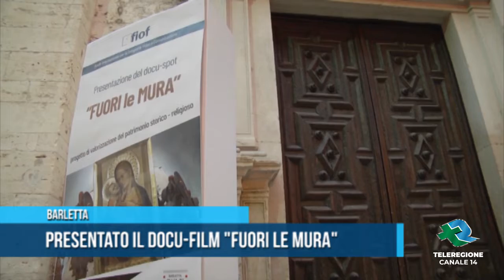BARLETTA Presentato il docu-film Fuori le mura TG Teleregione 25 08 2021